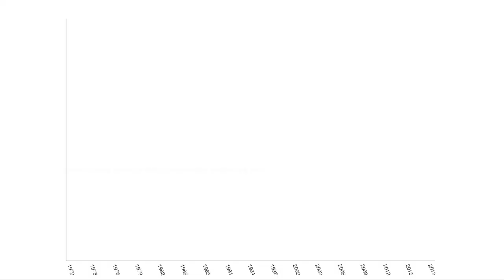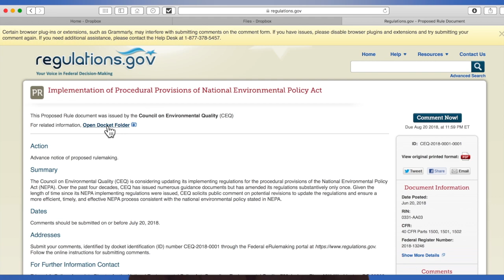Earth Overshoot Day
Earth Overshoot Day marks the date when we (all of humanity) have used more from nature than our planet can renew in the entire year.

We are using 1.7 Earths. We use more ecological resources and services than nature can regenerate through overfishing, overharvesting forests, and emitting more carbon dioxide into the atmosphere than ecosystems can absorb.

This video not only elaborates on the problem but looks at solutions.